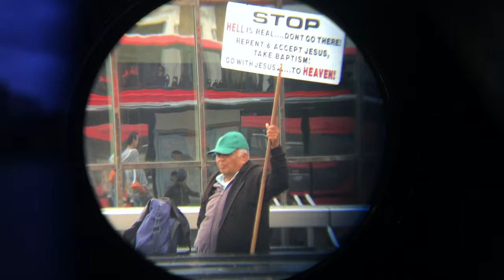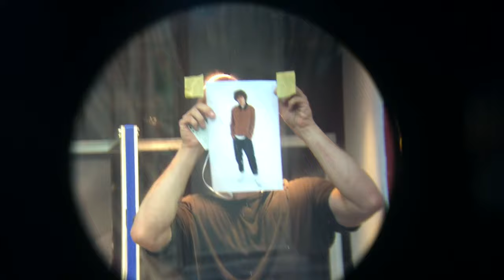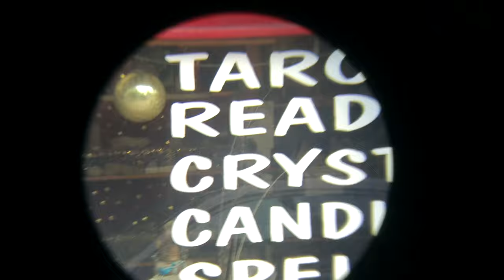Selling - 'Dicker's Dream' (Official Video)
Selling is Gold Panda and Jas Shaw of Simian Mobile Disco. The album 'On Reflection' is out now digitally - Limited Edition vinyl will be released on 14.12.18 - Pre Order available now

Directed by Tilly Shiner